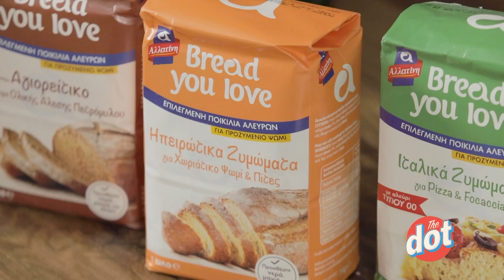Χωριάτικο Ψωμί με Μυρωδικά και Λεμόνι | DOT.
Ο Γιάννης Αποστολάκης ετοιμάζει το πιο νόστιμο χωριάτικο ψωμί με μυρωδικά και λεμόνι.

Στο πιο χαλαρό τηλεοπτικό μαγκαζίνο του ΣΚΑΪ, η Νάντια Μπουλέ, ο Μίνως Θεοχάρης και η ομάδα του DoT μάς κρατούν την καλύτερη παρέα: με καλεσμένους που έχουν κάτι όμορφο να μοιραστούν μαζί μας, με ιδέες για να περνάμε καλά, με συνταγές για να τρώμε νόστιμα και συμβουλές για να κάνουμε τη ζωή μας ευχάριστη.